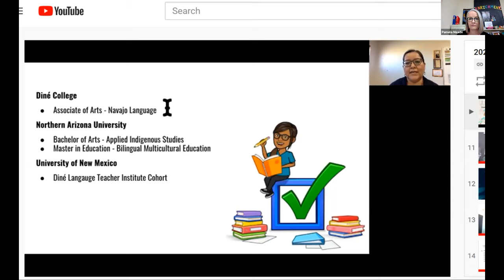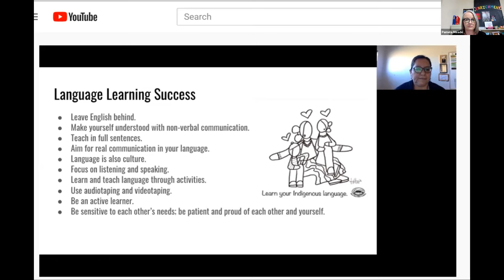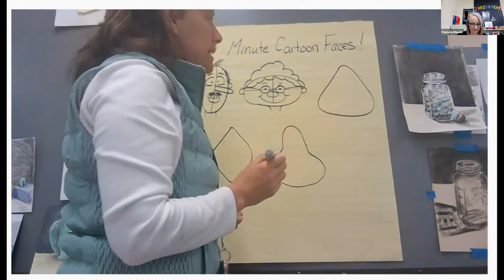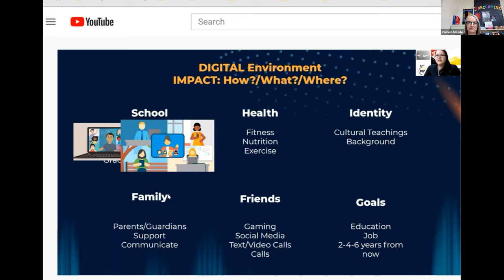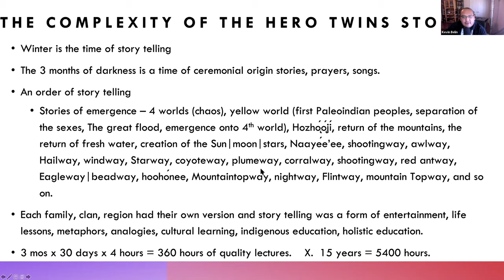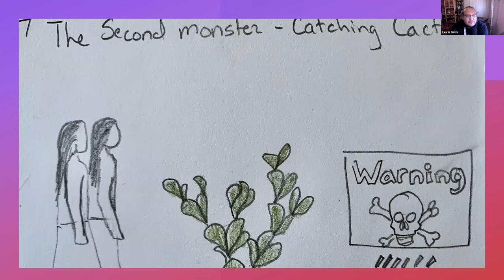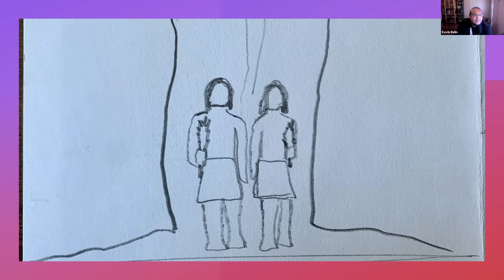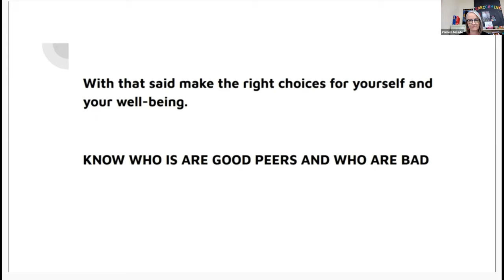Pinon Unified Virtual Youth Conference 2021--Part 2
Pinon Unified Youth Conference 2021--Part 2